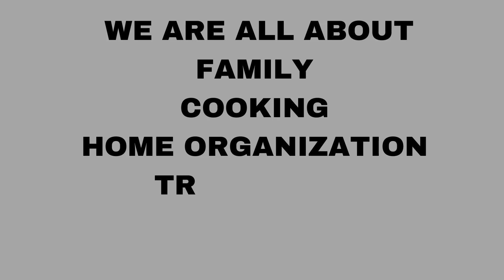KITCHEN UPGRADE, EPISODE 1 | OUR SIX BURNER COOKER JUST ARRIVED | INSTALLATION OF A COOKER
OUR 6 BURNER COOKER JUST ARRIVED.

WE DID THE INSTALLATION. IT'S A VON 4 GAS BURNERS AND TWO ELECTRIC PLATES. I HOPE YOU ENJOY THE VIDEO AND IF YOU HAVE ANY QUESTIONS REGARDING THE COOKER YOU CAN WRITE THEM DOWN IN THE COMMENT SECTION AND I WILL DEFINITELY ANSWER YOU AS TO MY EXPERIENCE WITH IT.